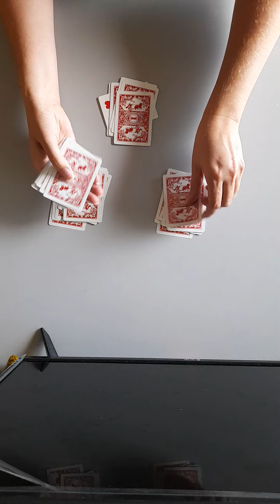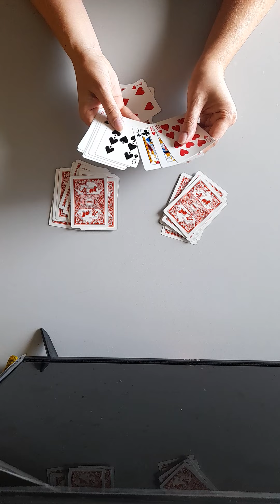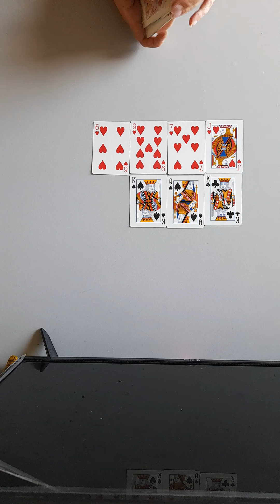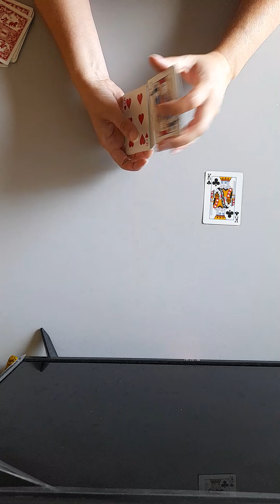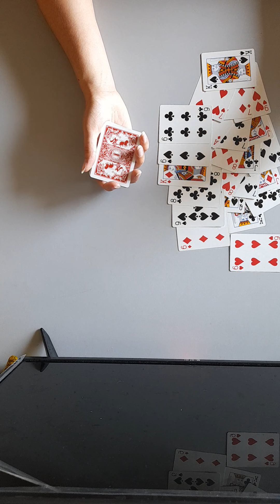Гадание на картах